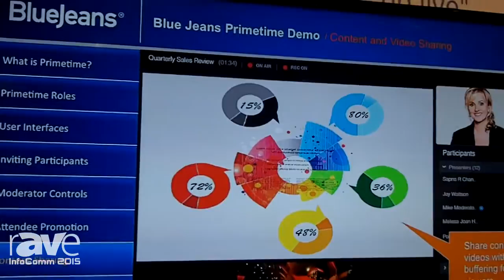InfoComm 2015: Blue Jeans Network Shows Off Primetime for Interactive Video Communication